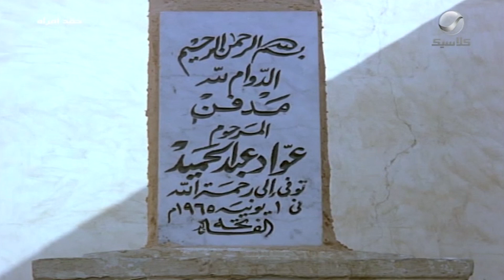أم نادية رفضت جواز بنتها من ابن فرّاج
فيلم حقد امرأة
بطولة: بوسي - ممدوح عبد العليم - سامي العدل - تهاني راشد
إخراج: نادية حمزة
Follow Rotana Classic